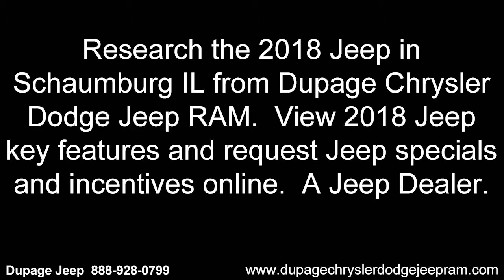Jeep Dealer near Schaumburg IL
Research the 2018 Jeep in Schaumburg IL from Dupage Chrysler Dodge Jeep RAM.  View 2018 Jeep key features and request Jeep specials and incentives online.  A Jeep Dealer.